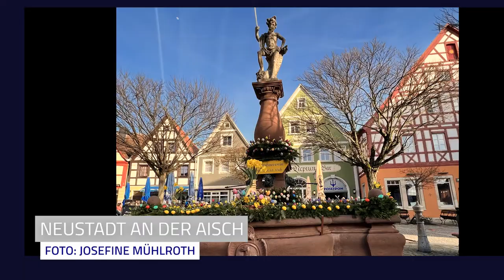Osterbrunnen aus der Region - traditionell geschmückt. Frohe Ostern! Bitte teilen!